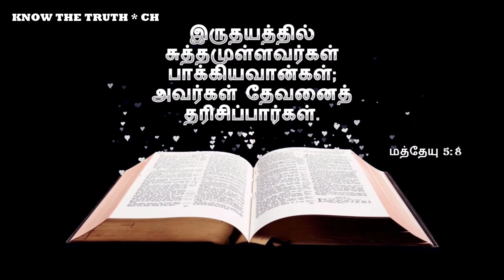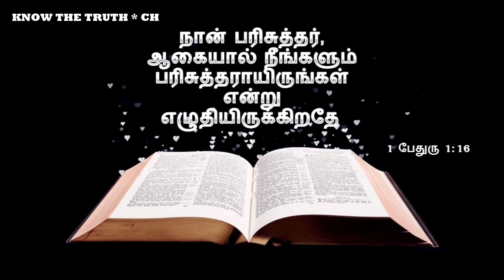"பாக்கியவான்கள்" | Short Message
GOD BLESS!